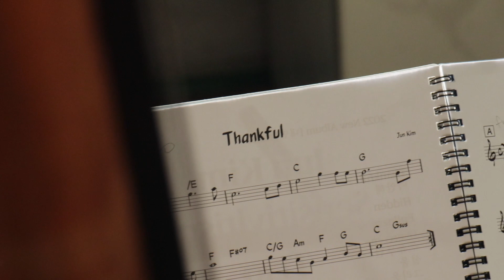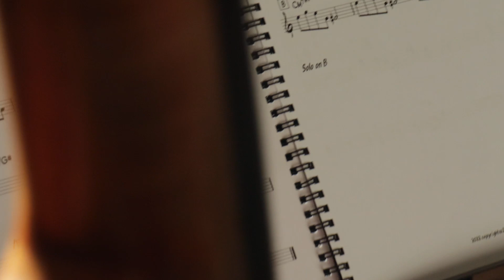준킴 감성주의 트리오 - Thankful (섬유공장에서)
섬유공장 긱 두번째 영상은 Thankful 입니다.

Thankful은 준킴 감성주의 트리오의 정규음반 [내면]에 실린 타이틀 곡입니다.

P.S.
준킴 감성주의 트리오는 여러 공장, 창고, 각 분야 작업실등 이색적 공간을 갖고 계신분들과 콜라보를 하고 있습니다. 음악을 사랑하시고 저희와 콜라보 생각 있으신 소유주 분들 DM 주시면 감사하겠습니다~